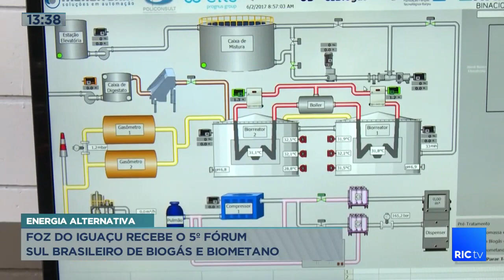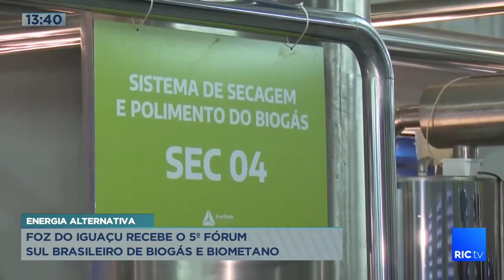Foz do Iguaçu recebe o quinto fórum brasileiro de biogás e biometano